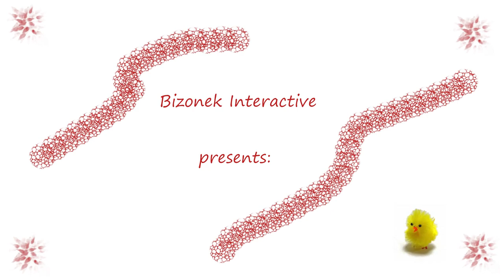MFS2020 - Wielkanocne zwiedzanie: Chorzów, Katowice, Murcki, Mikołów, Tychy z lądowaniem na jeziorze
[pl. eng below] Witam. Dzisiaj mamy 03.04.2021 r. a więc wigilię świąt Wielkiejnocy. Z tego tytułu chciałbym złożyć Wszystkim najserdeczniejsze życzenia z tej okazji. Przede wszystkim zdrowych, możliwie rodzinnych i wesołych Świąt ! Miejmy nadzieję, że za rok o tej porze będzie można się już normalnie spotykać w rodzinnym gronie i nie tylko. A co dzisiaj ? Jako dodatek życzenia Video oraz lot "dookoła komina". Zobaczymy (tym razem za dnia) z lotu ptaka: Katowice, Chorzów, Murcki, Mikołów oraz oczywiście Tychy. Całość zakończy efektowne wodowanie na jeziorze paprocańskim. Polecam i jeszcze raz Najlepszego !!!

Informacje:

ATC i obsługa naziemna –brak
Komentarz  - polski

Za wszelkie błędy wynikające z przejęzyczenia lub braku wiedzy serdecznie przepraszam.

[pl,eng] Skrótownik/shortcut

00:00:16 - wstęp/epilogue
00:02:46 - informacje o samolocie ICON A5/information about Icon A5 plane
00:04:21 - informacje na temat lotniska/information about airport
00:05:50 - kokpit/enter the cocpit
00:08:35 - wypychanie oraz kołowanie/puchback and taxing
00:14:10 - start
00:18:00 - stadion śląski/silesian stadium
00:19:23 - music: Feel "Jak anioła głos"
00:22:40 - WHWS Spodek
00:24:25 - music: Feel "A gdy jest już ciemno"
00:25:47 - "Zrywamy pranie"/"We break the laundry"
00:26:58 - music: Dżem "Poznałem go po czarnym kapeluszu"
00:29:00 - Murcki
00:34:15 - Mikołów
00:30:00 - wlatujemy nad Tychy/we fly over Tychy
00:36:30 - music: Dżem "Whisky moja żono"
00:37:05 - osiedla M,N,O/districts M,N,O
00:37:33 - mój blok/my blockhouse
00:37:53 - centrum "Gemini"/"Gemini" center
00:39:43 - bloki przy Piłsudzkiego/blocks at Piłsudzkiego Street
00:40:00 - lodowisko/ice arena
00:40:50 - jezioro paprocańskie/paprocany lake
00:42:05 - konfiguracja do lądowania/prepare for landing
00:43:40 - lądowanie na wodzie ! / landing on the lake !
00:45:15 - zakończenie/prologue

[eng] Hello. Today is 04/04/2021, which is the eve of Easter. For this reason, I would like to express my best wishes to everyone on this occasion. First of all, a healthy, possibly family and happy Christmas! Let's hope that in a year's time it will be possible to meet normally in the family circle, and not only. What about today? As an addition, Video wishes and a flight "around the chimney". We will see (this time during the day) from a bird's eye view: Katowice, Chorzów, Murcki, Mikołów and of course Tychy. The whole thing will end with a spectacular launch on the Paprocańskie Lake. I recommend and once again Happy Easter !!!

Information:

ATC and ground service - none
Commentary - polish

I apologize for all mistakes due to slips or lack of knowledge.

The video is not instructional. Certain aviation procedures, safety rules or pilotage rules have not been followed . The film is exploratory and entertaining and should be treated as such.

[pl] Informacje prawne:

Wszelkie znaki towarowe i loga należą do ich właścicieli i zostały użyte jedynie w celach informacyjnych. Wszelka własność intelektualna należąca do osób trzecich taka jak np. oprogramowanie czy muzyka została nabyta w sposób legalny i wykorzystana w filmie jedynie w celach artystycznych, niekomercyjnych.

Film, pilotaż oraz komentarze są mojego autorstwa. Zezwala się na kopiowanie, powielanie bądź udostępnianie całości lub fragmentów filmu bez zgody autora pod warunkiem braku ingerencji w materiał źródłowy oraz podania źródła materiału.

W filmie wykorzystano utwory muzyczne wymienione w skrótowniku. W czasie tworzenia scenariusza wykorzystano informacje ze stron internetowych: skyvector.com, googlemaps.com, wikipedia.org, youtube.com, (wgląd 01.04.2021). Autor filmu nie ma pewności co do prawdziwości tych informacji i nie ponosi odpowiedzialności za ich dalsze powielanie.

W filmie wykorzystano mod: Katowice City (Autor:Flinston) ver 0.1.5 pobrany z

Film nie ma charakteru instruktażowego. Pewne procedury lotnicze, zasady bezpieczeństwa czy pilotażu nie zostały zachowane i nie należy się na nich wzorować. Film ma charakter eksploracyjno - rozrywkowy i tak należy go traktować.